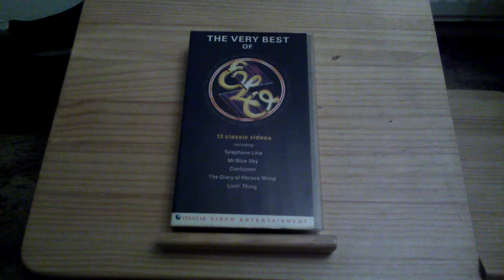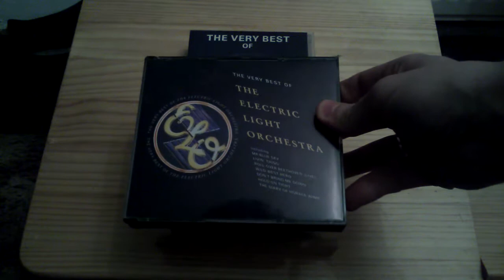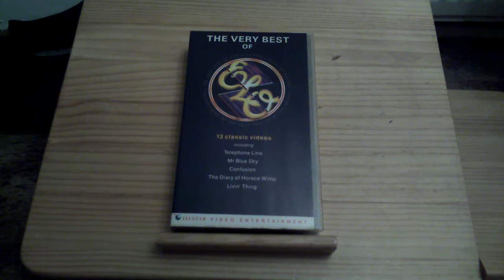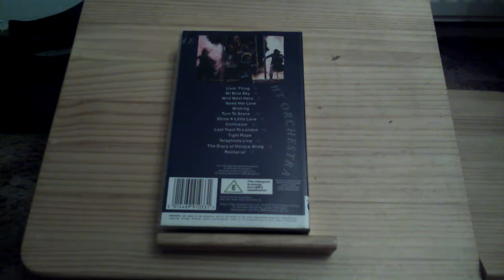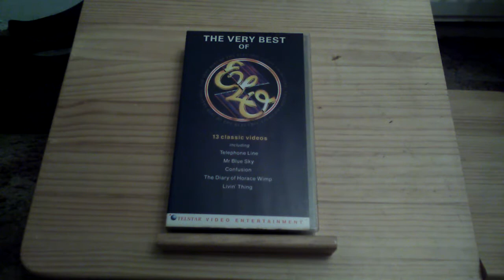The Rare Video Show: The Very Best of Electric Light Orchestra (1991)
Here is the fourth episode of the series where I look and talk about mine and my parents favourite band.

Note: Just to let you guys know that I have a croaky throat but these batch of episodes were filmed earlier this week beforehand.